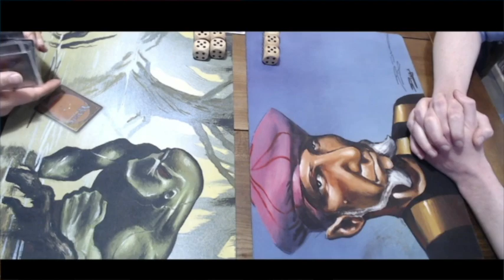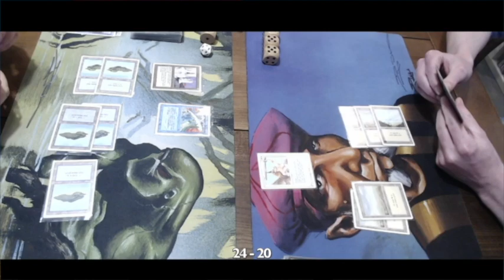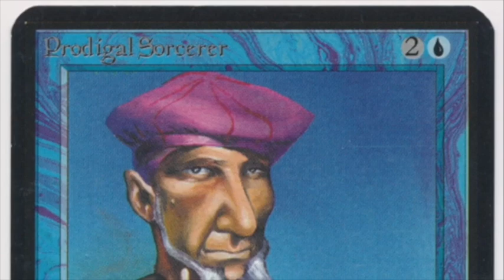Blue Stasis vs White Bodyguard | Revised Only Old School Magic 1994 | 045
Two revised decks battle for the ROSE (Revised Only Side Event) at the 2nd edition of the Hill Giant Cup. An Old School Magic Tournament held in Hilversum, The Netherlands to celebrate the beauty of 93/94 Magic.

The players play according to the Swedish rule set, with Swedish B&R, but with the Ravenna re-print policy (same frame, same art).